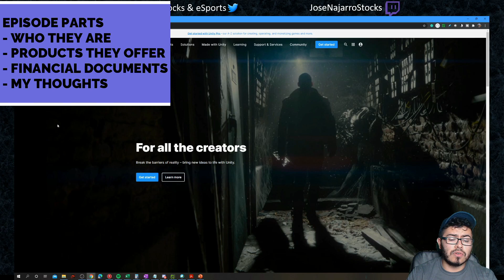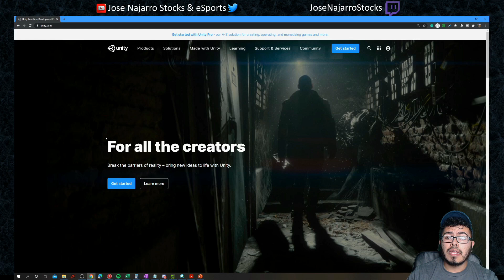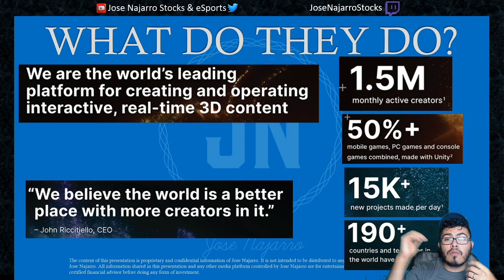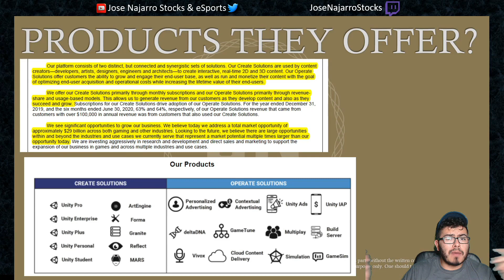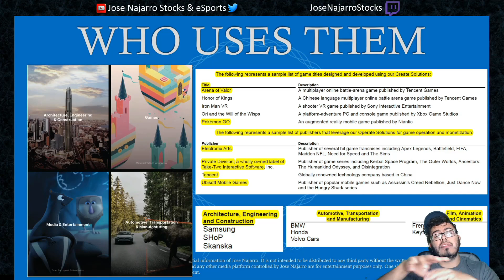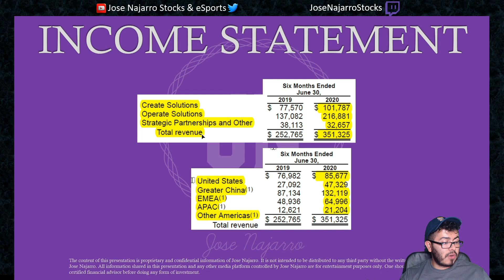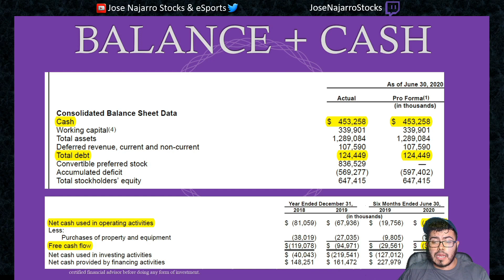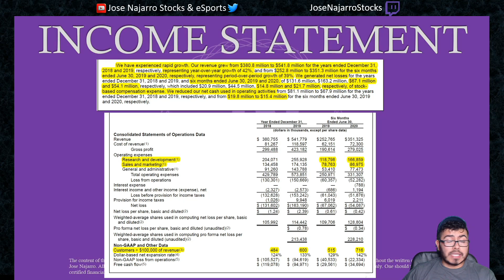BEST IPO TO BUY!! (UNITY IPO STOCK ANALYSIS!) HIGH GROWTH STOCK 2020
BEST IPO TO BUY!! (UNITY IPO STOCK ANALYSIS!) HIGH GROWTH STOCK 2020. UNITY IPO IS MY TOP IPO 2020. Should I buy unity IPO

Hey, I'm Jose Najarro and in this video, I explain my thoughts on UNITY upcoming IPO as well as analyze its revenue, income statement, financials, ratios, and future. I do my best to explain whether or not Unity is a good or bad investment.

0:00 Episode Main Points
1:50 Who They are
4:12 Products They Offer
10:15 FINANCIAL DOCUMENTS
16:06 My Thoughts

Some of the questions I want to answer What are best high growth stocks to buy SEPTEMBER  2020? what growth stocks to buy SEPTEMBER  2020? What Cheap Stocks to buy? What are good top growth stocks to buy?